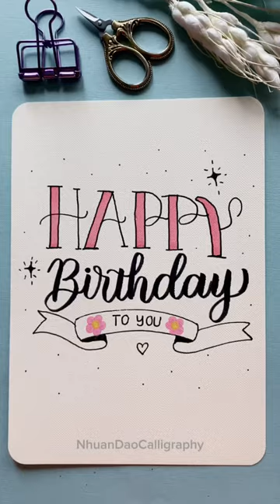Happy Birthday Card DIY